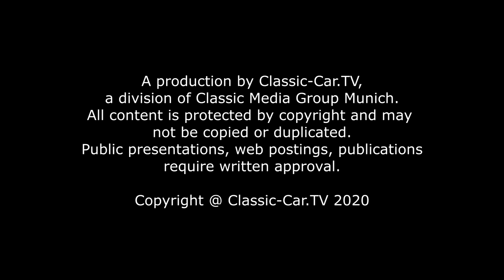Mille Miglia 2012 Start / Partenza